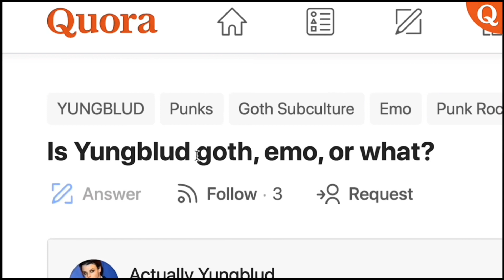YUNGBLUD funny moments🖤🖤🖤🖤